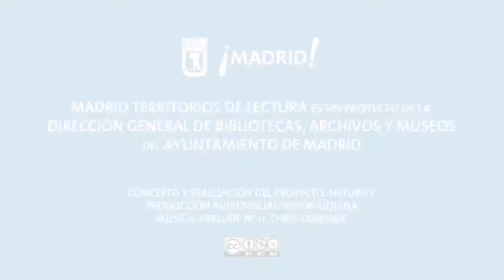Territorios de lectura: Hortensia Barderas (3)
Entrevista a Hortensia Barderas (Directora BPM La Chata) para Madrid Territorios de Lectura.